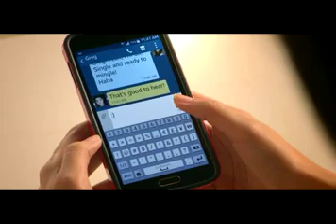KFC Duo Meal TVC 2014 30's